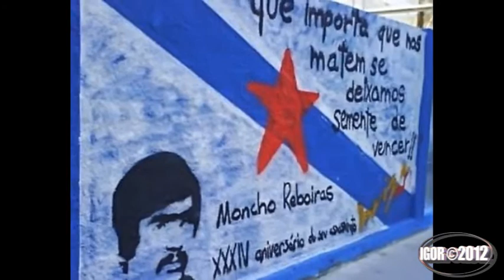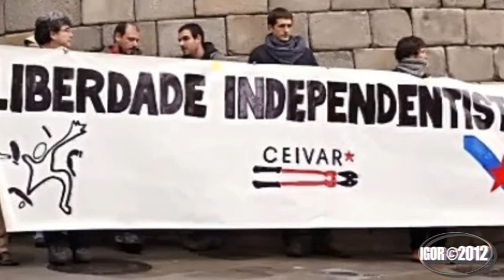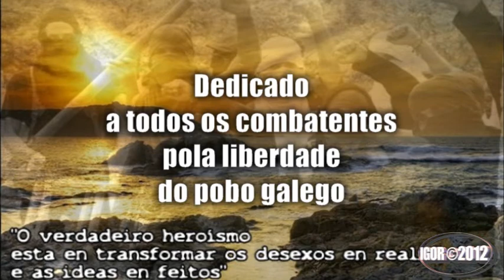Galiza ceive.wmv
Dedicado a todos os combatentes pola liberdade do pobo galego